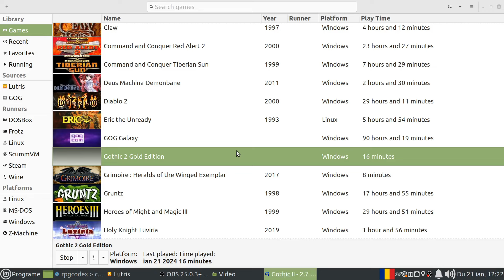F in Chat for Piranha Bytes - A Gothic Series Retrospective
Well it looks like it's finally time to say goodbye to Piranha Bytes. They've had their time and we've had fun with (some of) their games, but now it's time to say Auf Wiedersehen and press F in chat to pay respects. See you, space cowboy.

Have fun!